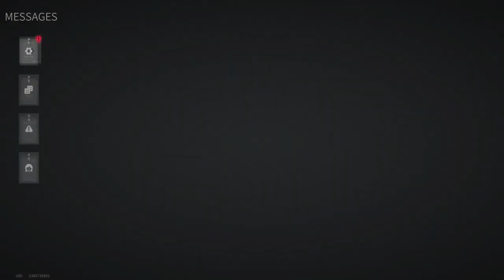Lost Light 2022 - The Black Stripe Continues | Day 14 | Gameplay (NoCommentary) #128